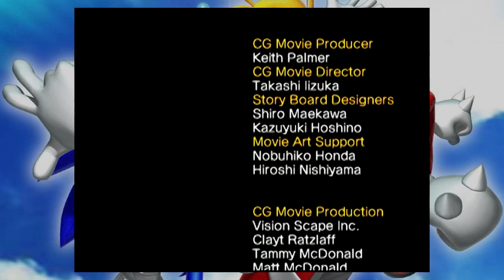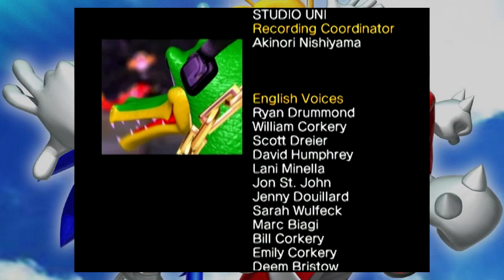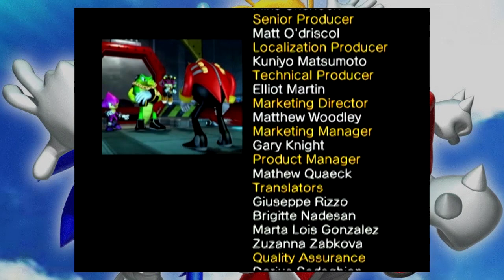The Guy Who Spits at Winter - Sonic Heroes (Team Chaotix Story: Part 6)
The sanest people among us won't spin an onion.